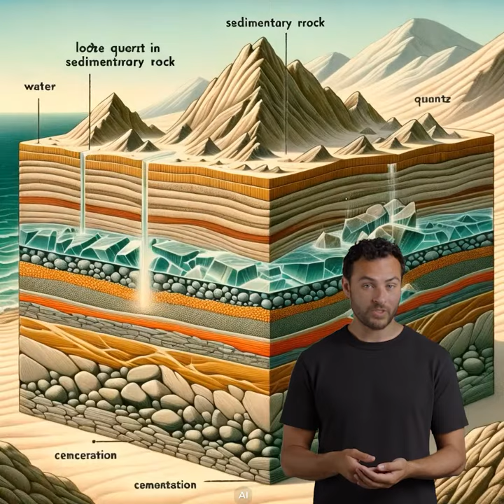Mineral Friday: Quartz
Hello everyone, happy Mineral Friday!

Today I'm presenting another fan favorite, Quartz, with the fabulous Alexander Esau at my side.

Who's ready to learn!

Script by Alexander Esau and ChatGPT
Images by DALL-E Open Ai
Video by Runway
Avatar by @d-id with audio by @elevenlabsio
Compositing and greenscreening in @Adobe Premiere